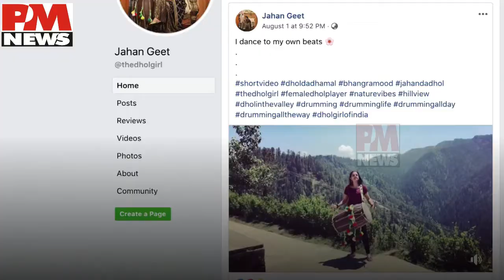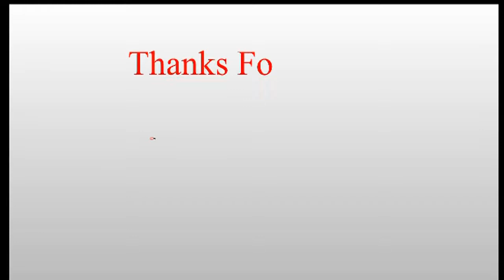The Dhol Girl | Jahan Geet Dhol player | India's Youngest Female Dhol Player and Bhangra Artist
The news of the village, zone, constituency, district, state, country, world is in front of you